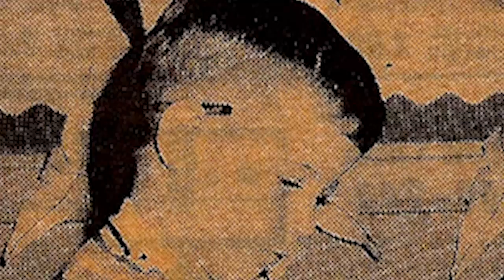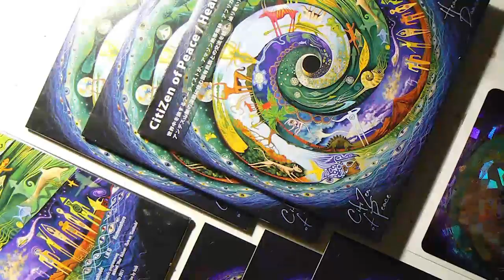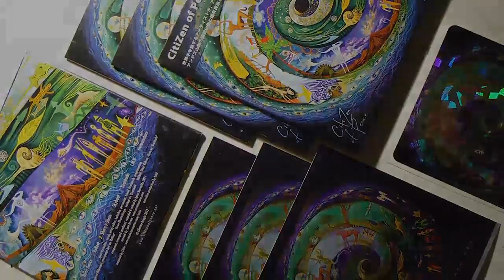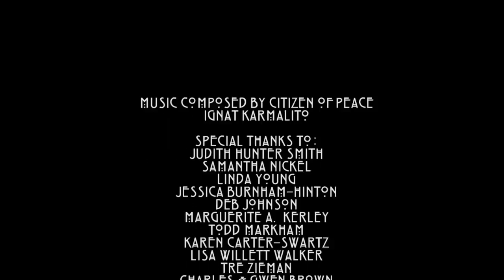Sam Brown, Visionary Artist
Sam Brown, the renown visionary painter and designer speaks about his life and his art.